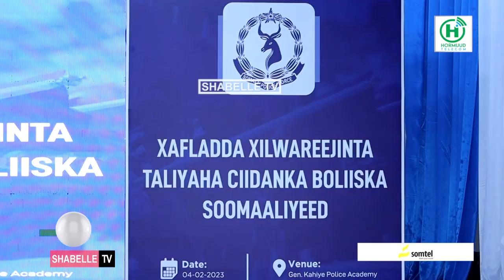Taliyaha cusub ee Booliska Soomaaliya oo la wareegay xilka kadib xaflad ka dhacday Muqdisho.